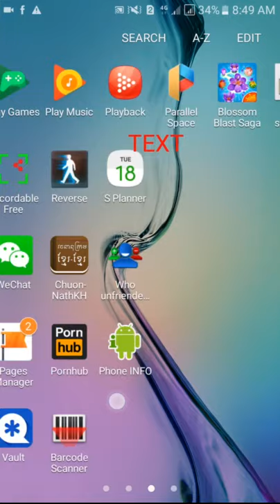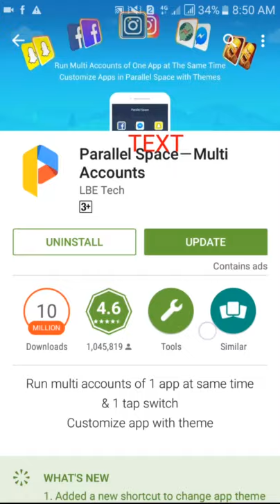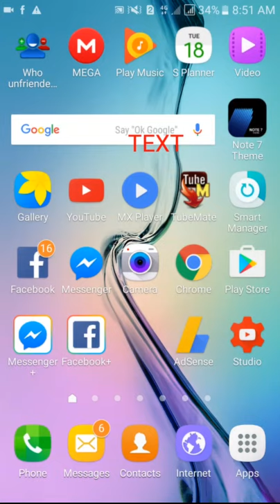របៀបបំលែង messenger ពីរ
របៀបបំលែង messenger ពីរ ; How create messenger two